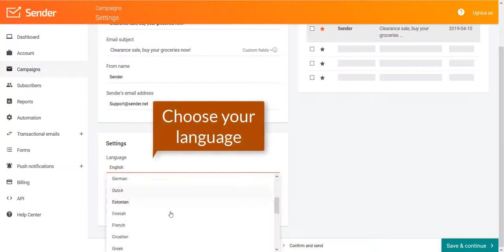Customizing the unsubscribe link at Sender.net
If there isn’t a language you need, you’re open to provide us with a proper translation, send it to and receive a reward.